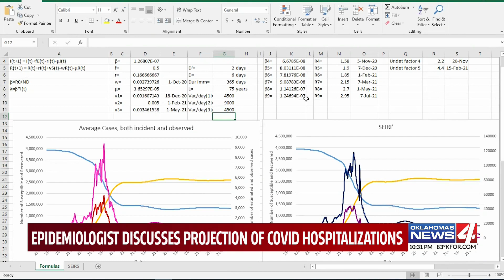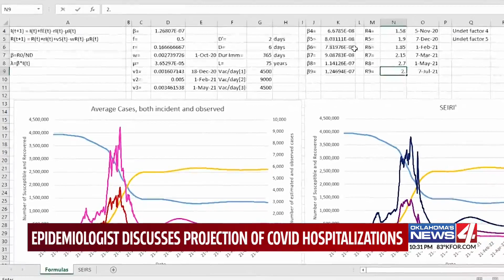Epidemiologist discusses projection of covid hospitalizations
KFOR News 10pm Weekends